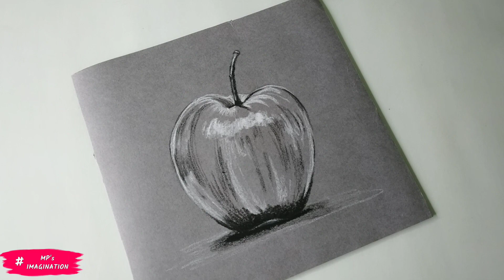How To Draw A Glass Apple Step By Step || Easy Painting